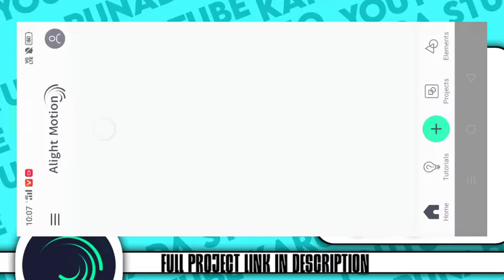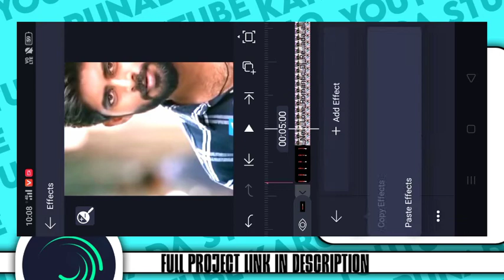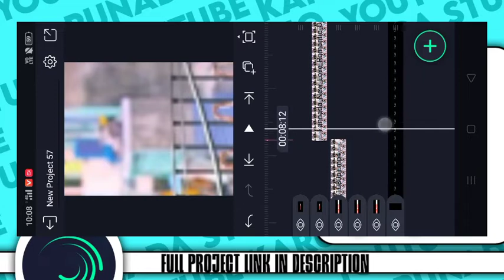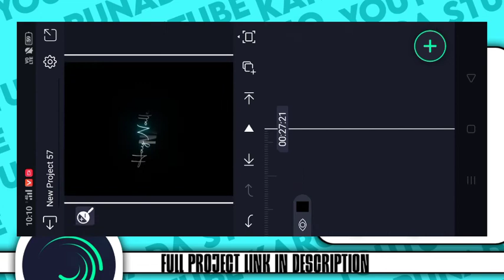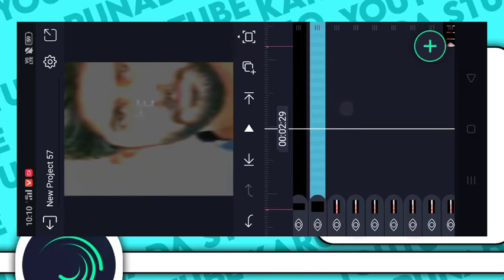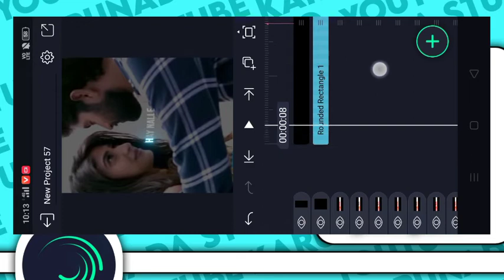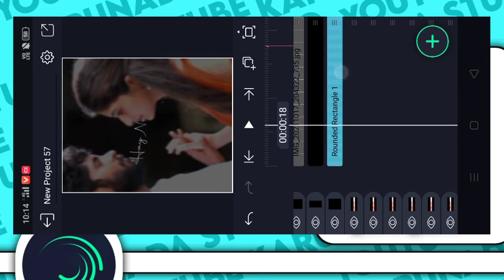Aesthetic Lyrical videos in AlightMotion || Trending Aesthetic Lyrics Edit tutorial || KARUNADA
Aesthetic Lyrical videos in AlightMotion || Trending Aesthetic Lyrics Edit tutorial || in telugu 🔥⚡